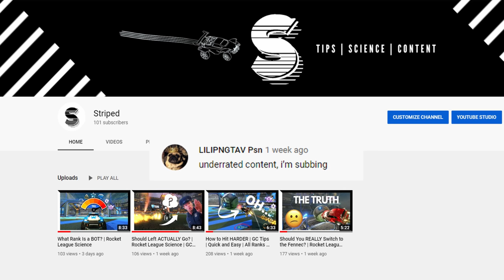How This Plat Beat a GC | Are GrandPlats Real?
We've all heard about Plats who claim they are GC. One of these "GrandPlats" was actually bold enough to challenge me to a 1v1 claiming he was probably better than me. Was he right? Are there GCs really stuck in Platinum? Let's find out.

I appreciate all your support for my channel! In less than two weeks, we hit 100 subs so thank you guys!! Just do it.). Got a suggestion? I read and respond to all comments. Really. Try me.

At 500 subs I'll be giving away coaching and announcing on my discord: